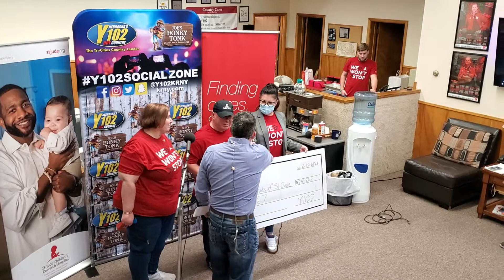March 27, 2021